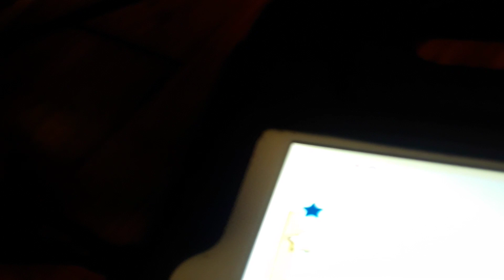awww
game over papa pear